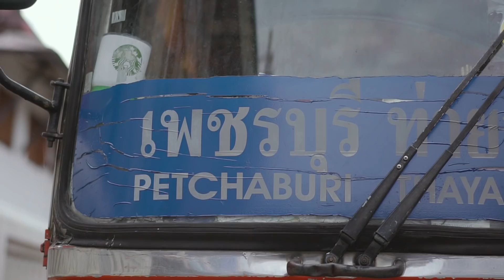RakDok Ep. 4 l งานแต่งนอกคอก - รักดอก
RakDok Ep. 4 l งานแต่งนอกคอก (A Wedding in Moorland)  - รักดอกคือการทดลองจัดงานในทุ่งนาร้างริมทางรถไฟ ซึ่งปัจจุบันเป็นพื้นที่ทิ้งว่าง ชาวบ้านจึงนำมาใช้เป็นที่เลี้ยงวัว สถานที่ได้จุดประกายความคิด ให้สถานที่นี้เป็นฉากถ่ายทำรายการรักดอก เพื่อเป็นไอเดียในการจัดงานกลางแจ้งแบบนอกกรอบ ที่สามารถสร้างความประทับใจให้กับแขกที่มาร่วมงานได้ด้วยวิธีง่ายๆ